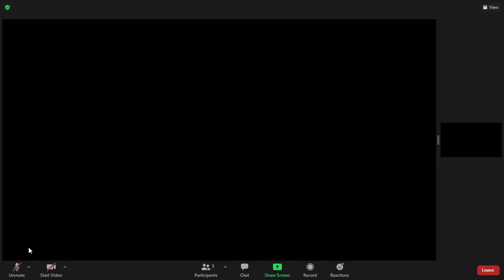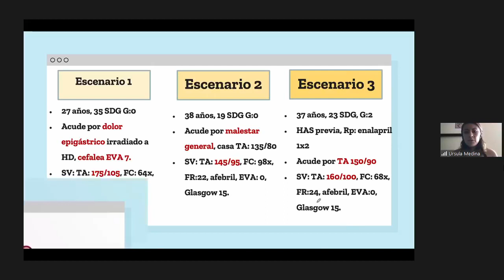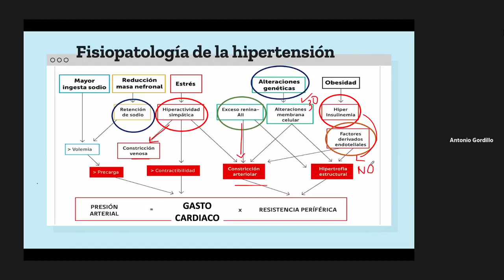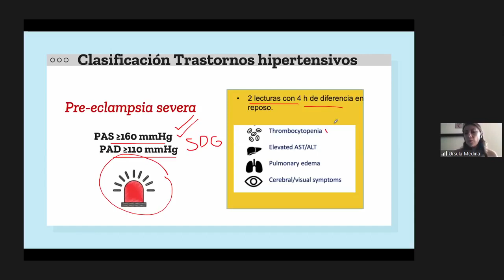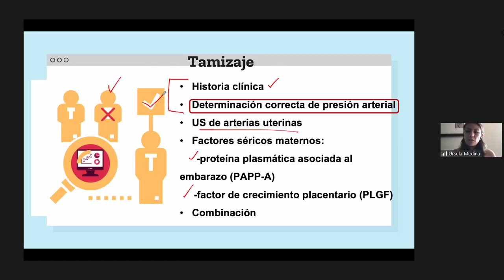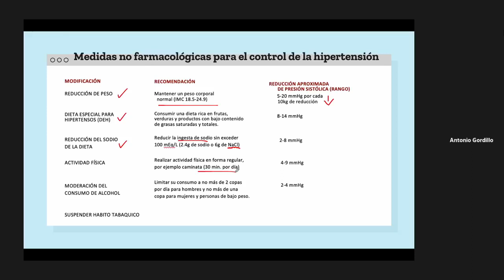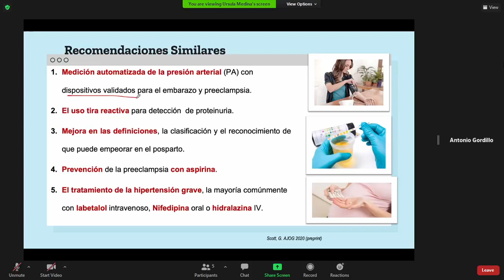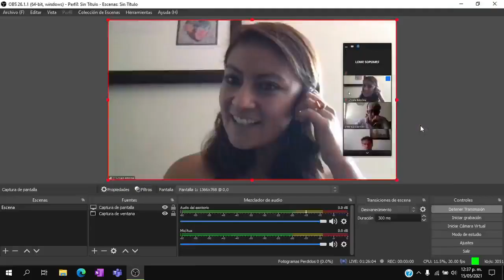Simposio de Hipertensión Arterial: Hipertensión en el Embarazo